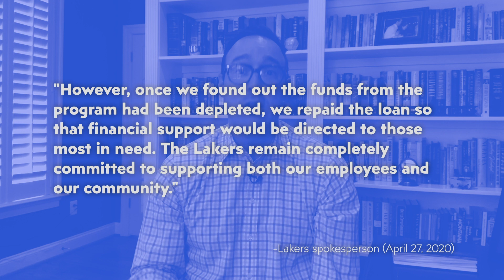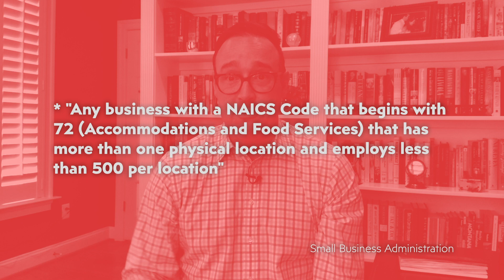How did the LA Lakers get a coronavirus loan?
The federal government passed the Paycheck Protection Program to provide emergency financial relief to small businesses during the coronavirus shutdown. Then why exactly did the Lakers and publicly traded companies like Shake Shack, Ruth’s Chris Steakhouse and Potbelly receive millions in funds that they had to return? Chris Cillizza explains.

SOURCES AND FURTHER READING:
How, exactly, did the LA Lakers get a 'small business' loan?

Glitches hamper second round of small business loan funding

NBA Team Values 2020: Lakers And Warriors Join Knicks In Rarefied $4 Billion Club

New York Knicks: Is James Dolan the Worst Owner in the NBA?

Ruth's Chris will return its PPP loans after Treasury says public companies should repay

Small business loan funds are tapped out: Here's what owners need to know now

Potbelly, Shake Shack, Axios: Here Are All The Companies Returning PPP Money After Public Backlash

CREDITS
Writer: Chris Cillizza
The Point team: Leigh Munsil and Allison Gordon
Editor: Steven Sevilla
Producer: Arielle Sacks